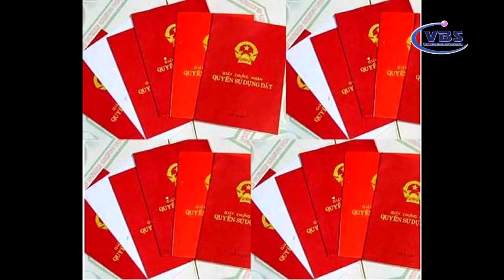TIN TỨC NGÀY 20 THÁNG 5 NĂM 2022 VN